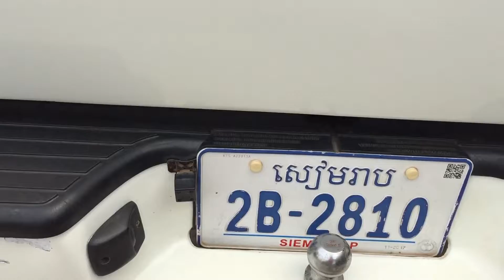ឡានលក់ Tacoma 1997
តំលៃ 8,700$ ចរចា
ធានា៖ ឡានមិនបុក មិនកាត់ត មិនដូរព័ណ៌ មិនច្រេះ
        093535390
SA Auto Providing Quality Fist!